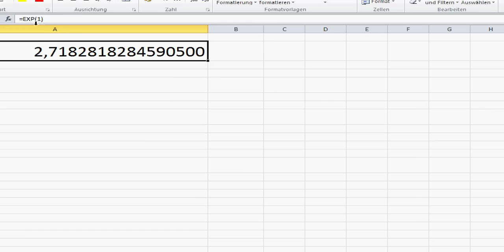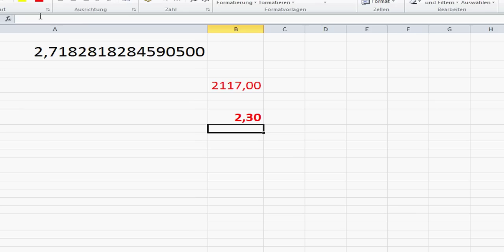Einführung in die kontinuierliche Verzinsung und e Teil 4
Übungen: -#

 Übersetzer: Stephan Kardos